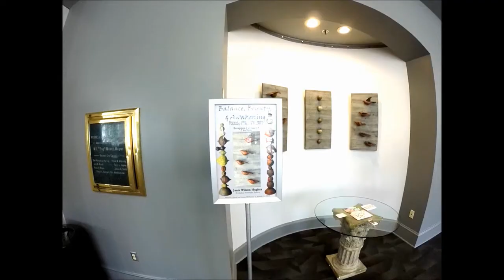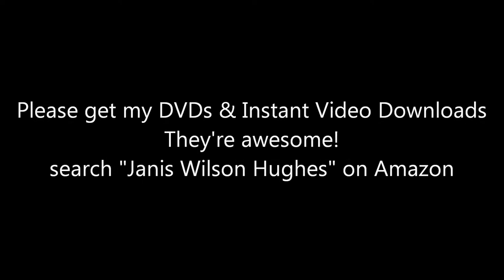Balance, Bounty, & Awakening Art Exhibition Walk Through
Best viewed at 1080p. Take a walk through with Janis Wilson Hughes of her solo exhibition Balance, Bounty, & Awakening at the Roswell Cultural Arts Center in the northern metro area of Atlanta, Georgia February 1 - March 31. Opening reception free and open to the public with free wine and food February 7 from 7 - 9pm.

A bit about my work: the seed pods represent the promise of new life, growth, and hidden potential; the totems represent seeking balance in one's life; the portals represent the wearing down and erosion of hard surfaces which creates spaces for new life to take hold; the birds represent self realization, freedom, and peaceful cooperation.

To learn how to make and use a whole bunch of different pottery tools check out for my 3 hour "Custom Clay Pottery Tools" video series, get the Instant Videos on Amazon.com (search Janis Wilson Hughes), and Like Evolution Stoneware Pottery on Facebook for my latest updates.